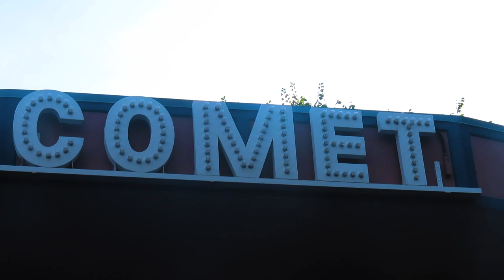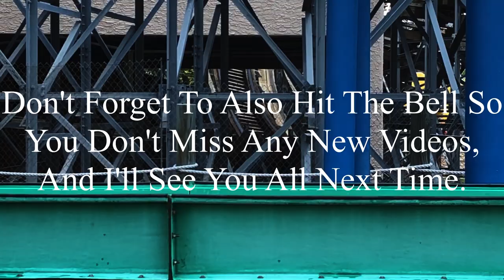Comet Hersheypark 2023 Offride (No Copyright)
If there’s anyone that’s watching this, and needs footage of Comet, I’m totally okay with you using it. But, if you do decide to use some of this footage, all I ask is that you credit me in the description below the video. I’m not someone who’s overprotective of their content, so if you want to use it, go for it. Just please make sure to credit me.